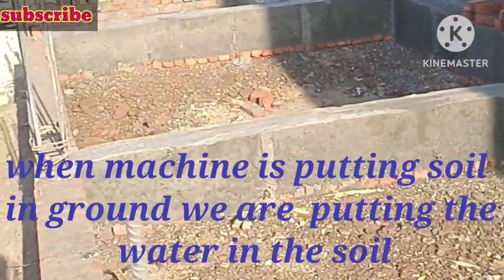construction work,site pe footing ke baad,site work,afterfooting coloum,civilsite,civil engineering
construction work.
site pe footing ke baad.
site work.
after footing coloum.